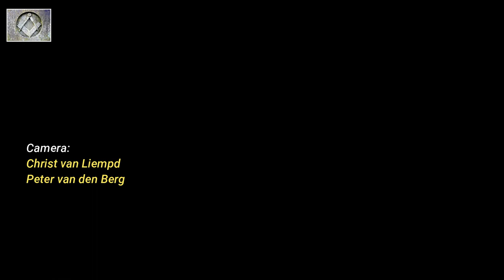De Vrijmetselarij heeft Geen Betekenis